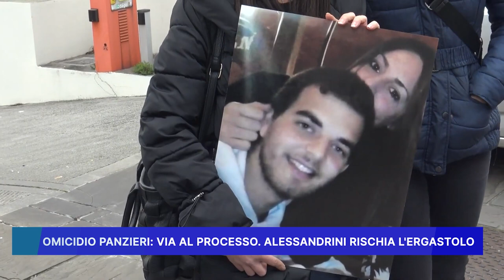OMICIDIO PANZIERI: VIA AL PROCESSO, ALESSANDRINI RISCHIA L' ERGASTOLO